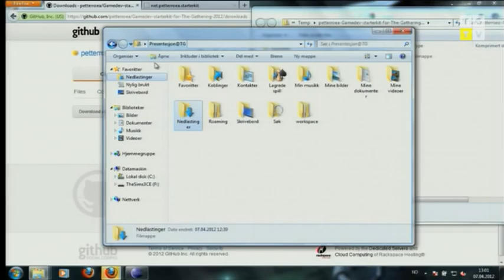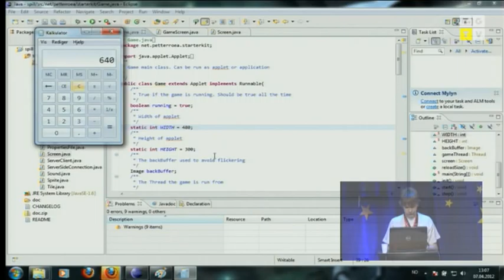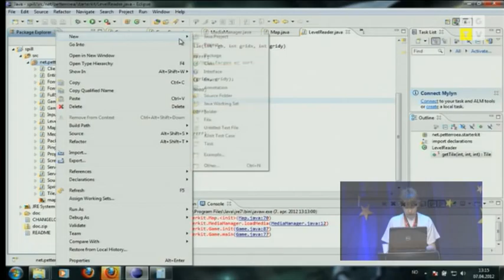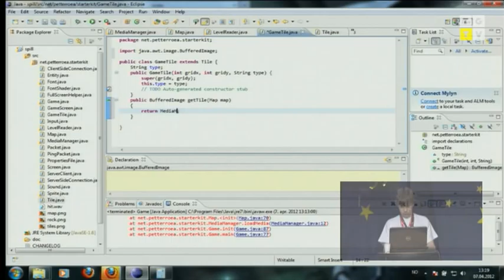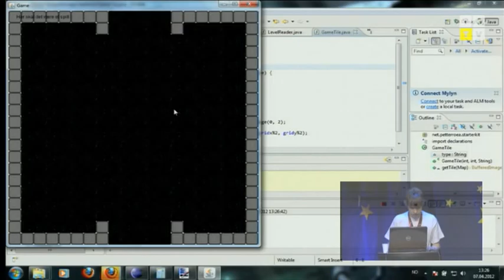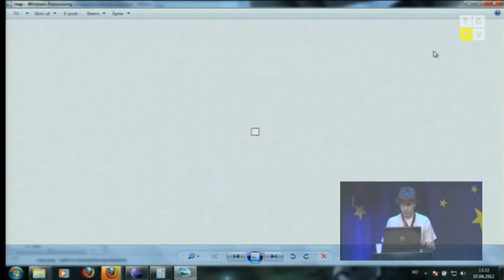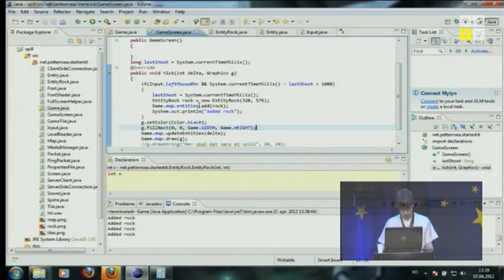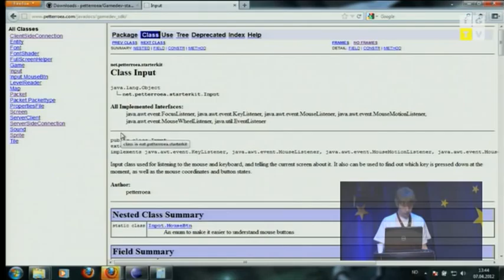The Gathering 2012 - TG12 - Liam S. Crouch - Game development for beginners